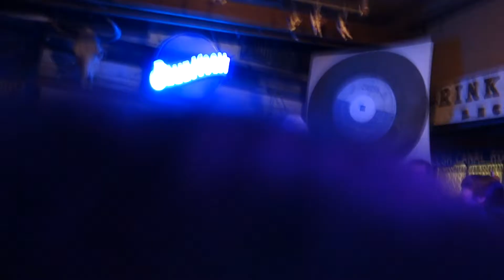Bad Bad Woman / Oh Yae - Soul Creole feat. Yoshitake and Hiromi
Soul Creole feat. Yoshitake(Zydeco Kicks) and Hiromi(Madame Hiromi & Hee Haw Woo Boys)
Live at Blue Moon Saloon Oct. 13th 2019